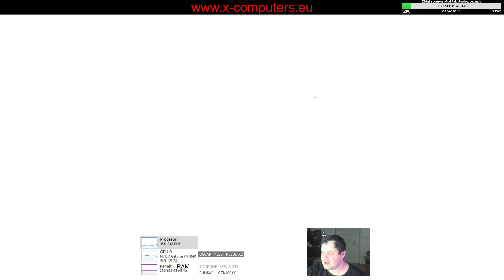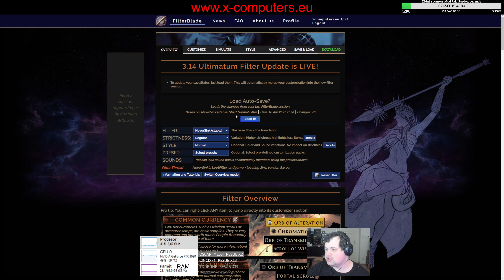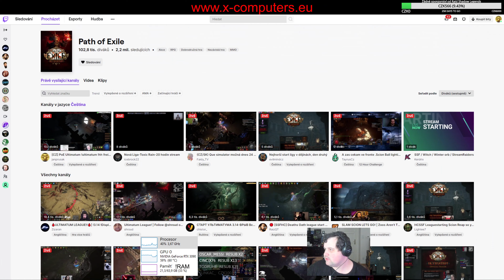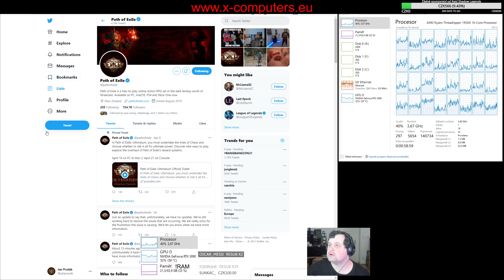Path of Exile 3.14, Ultimatum - Akt 1 [4K, česky, Jan Prušák] 16.4.2021